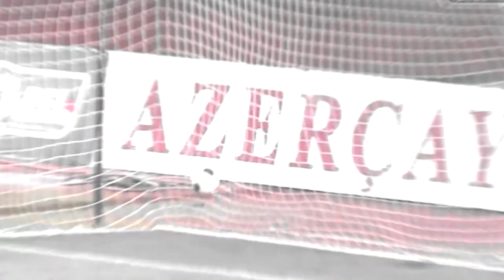Qara Qarayev ● Midfielder ● Football CV 2022 HD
Gara Garayev (Azerbaijani: Qara Qarayev, born 12 October 1992) is an Azerbaijani football midfielder who currently plays for FK Qarabağ and Azerbaijan. He has been twice selected as the footballer of the year in Azerbaijan in 2014 and 2020.

Starts 0:00
Player's Profile 0:20
7X Azerbaijani Champion 0:29
Goals 0:33
Assists 1:20
Passing 2:28
Dribbling 5:18
Def Moves 8:41
Shots 9:02

♪ Music: Jujutsu Kaisen - Gojo Satoru Hollow Purple Theme (Hip Hop / Trap REMIX)